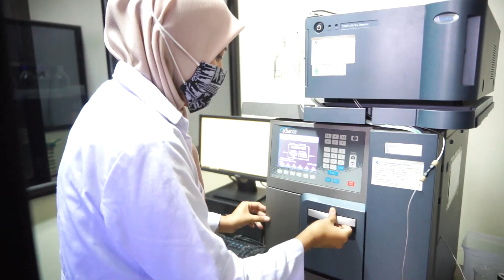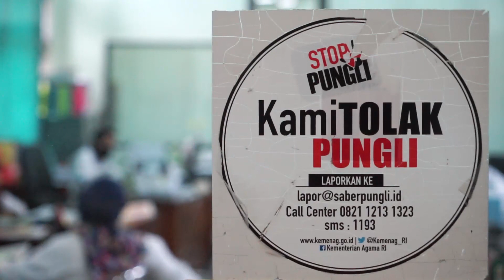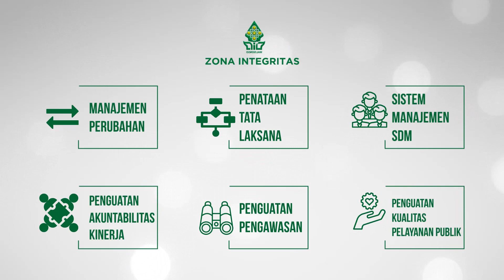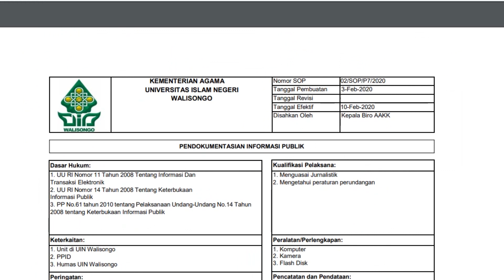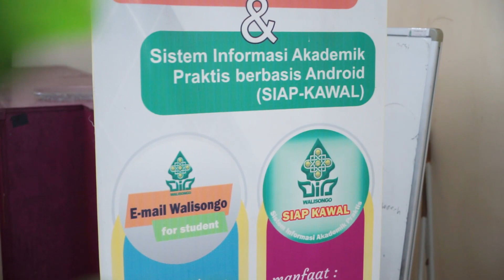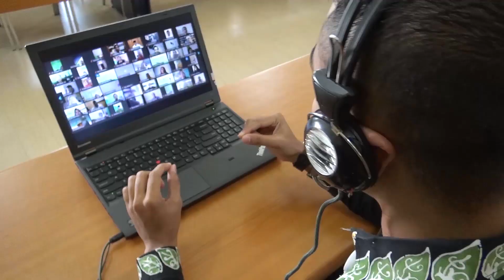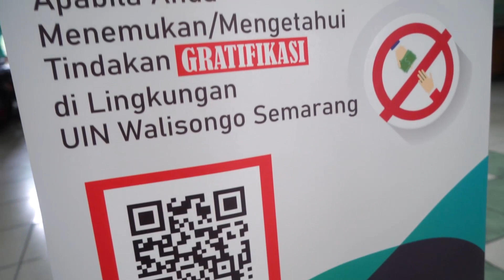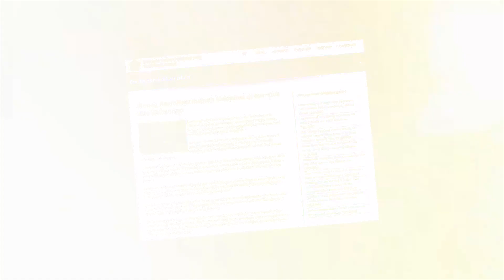Zona Integritas Universitas Islam Negeri Walisongo Semarang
UIN Walisongo Semarang berkomitmen menjadi Wilayah Bebas Korupsi (WBK) dan Wilayah Birokrasi Bersih Melayani (WBBM) dengan membangun Zona Integritas.